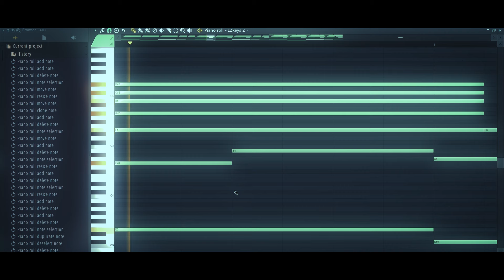sun will rise....